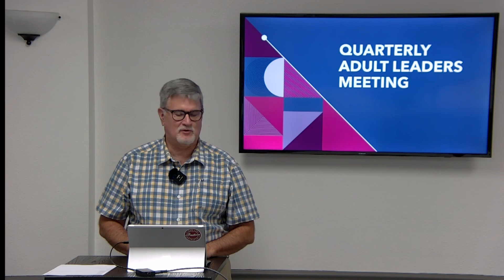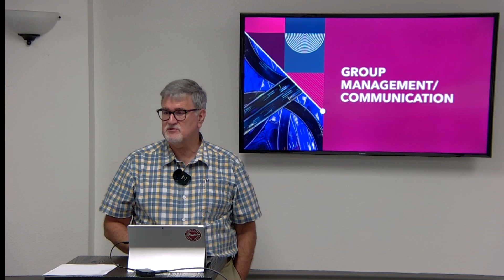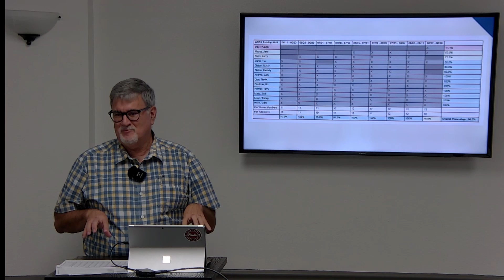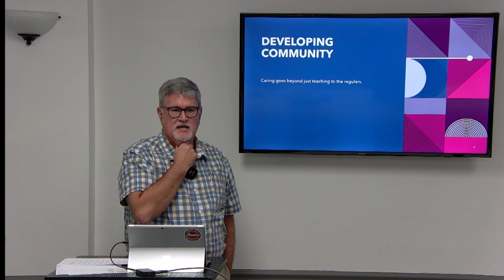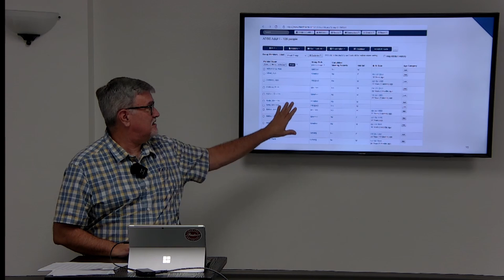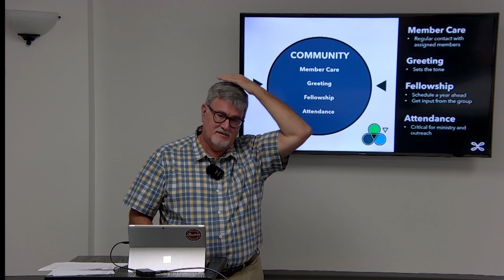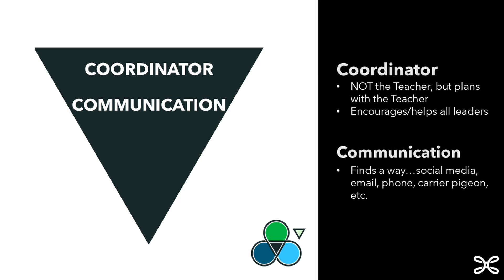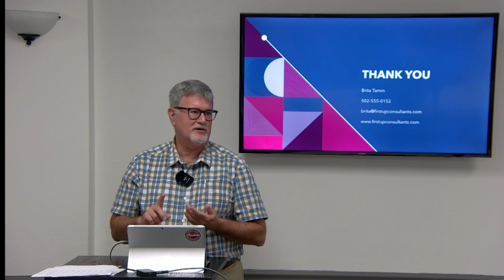2024 Fall Quarterly Meeting